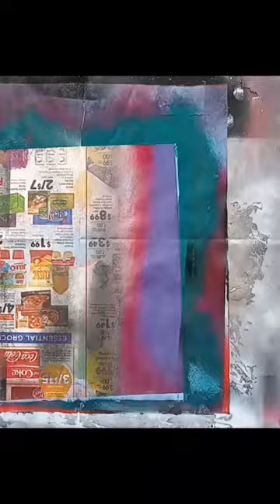Sugar Skull Art-Spray Paint Art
This spray paint art is of a sugar skull and it was a painting I did for my beautiful wife Alesha I hope you guys enjoy and I thank you for watching